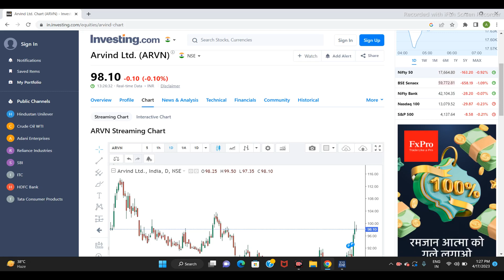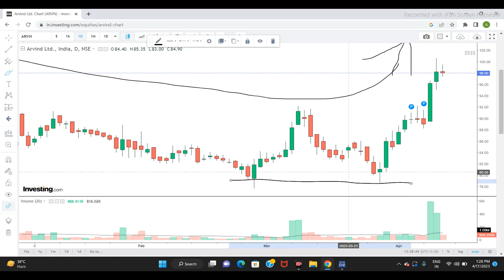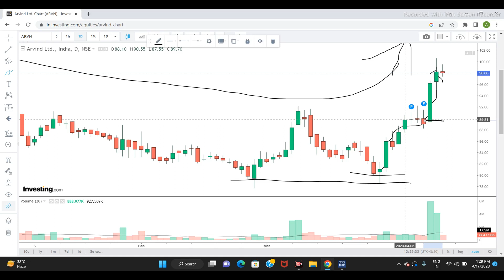ARVIND LTD SHARE NEWS | NEXT TARGET | STOCK ANALYSIS | LATEST NEWS | arvind sensex share #2023